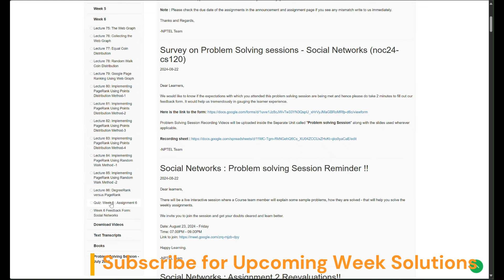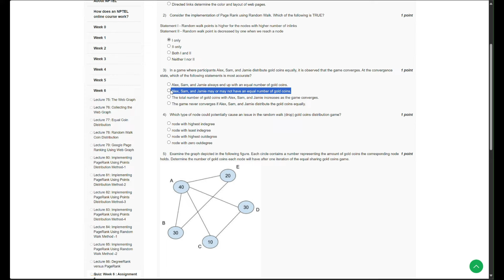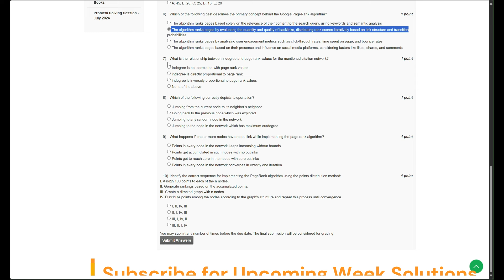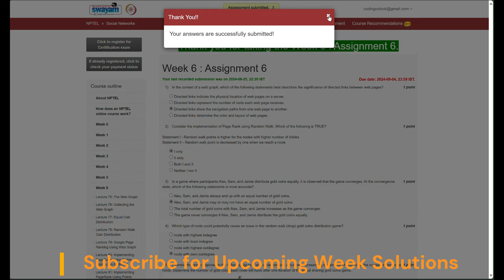NPTEL Social Networks Week 6 Assignment Solution August 2024 IIT Ropar Mahindra University Hyderabad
Explore our detailed walkthrough of the "NPTEL Social Networks Week 6 Assignment Solution for August 2024," presented by IIT Ropar and Mahindra University, Hyderabad. This video is designed to assist students in understanding and solving the Week 6 assignment for the Social Networks course.

In this tutorial, we will walk you through the assignment problems, offering step-by-step solutions and in-depth explanations. Whether you're a beginner or someone looking to deepen your understanding of social network analysis, this video will guide you through the essential concepts and methodologies.

We'll cover key topics such as network models, centrality measures, community detection, and more, ensuring you have the tools you need to succeed in your coursework.